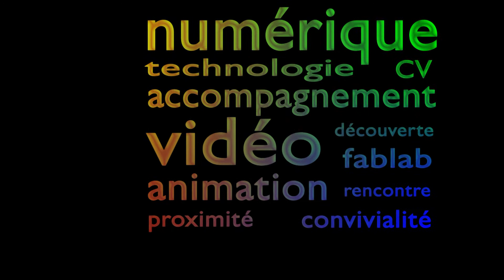Trailer Centre Multimédia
Voici un trailer de différentes choses qui peuvent être réalisées ou qui caractérisent le centre multimédia de Dijon.
Centre multimédia
Médiathèque Champollion
14 rue Camille Claudel
21000 Dijon